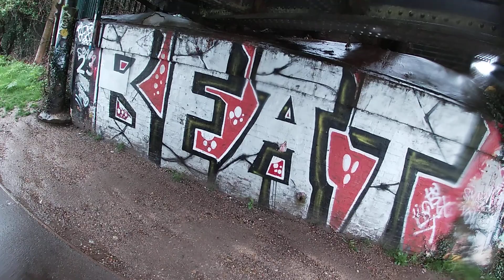Chesterton to Chisholm bridge bike ride in the rain